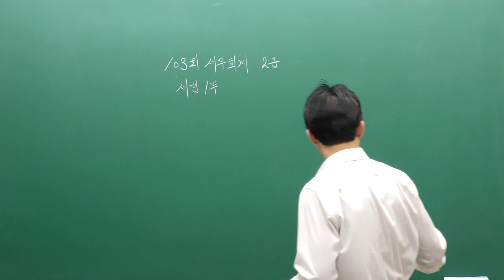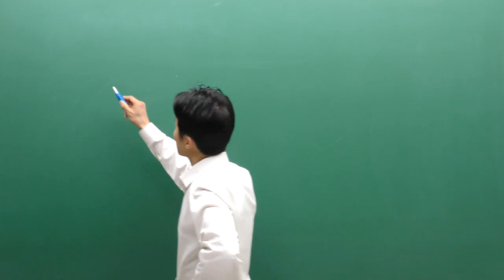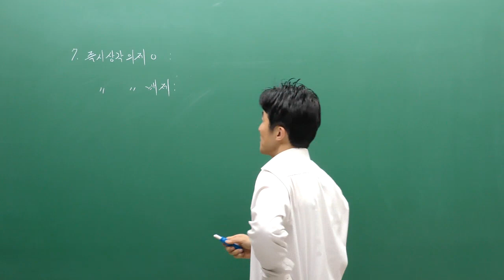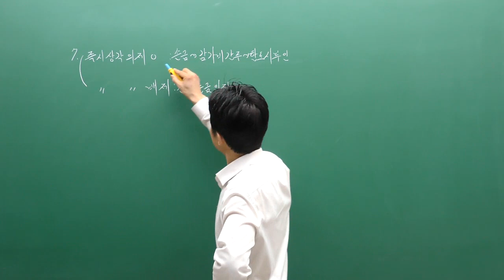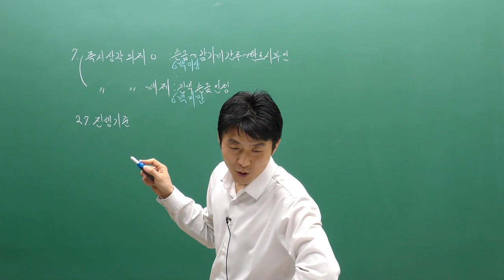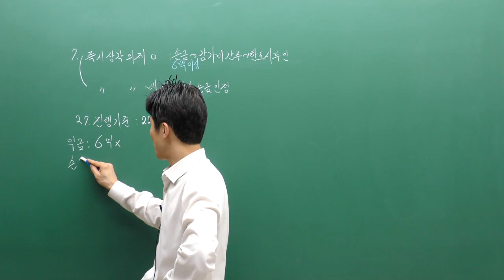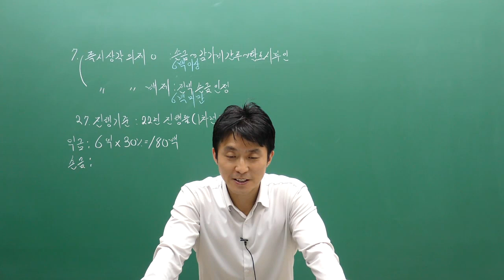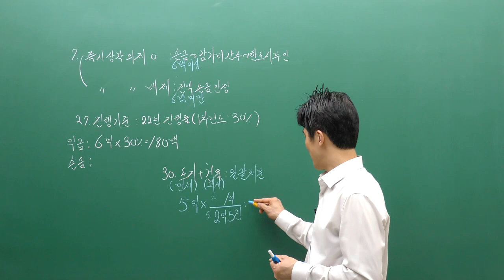[무료강의]세무회계 2급 103회 세법 2부 기출문제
📚 세무회계 2급 103회 기출문제_세법2부[박정국 세무사]

✔ NCS (국가직무능력표준) 전면 반영
✔ 합격을 위한 커리큘럼 (정규이론 + 본문예제 + 최신기출문제)
✔ 궁금할 땐 언제나 학습 질의응답

- 이패스코리아 세무회계 카페 (헬로우어카운팅)